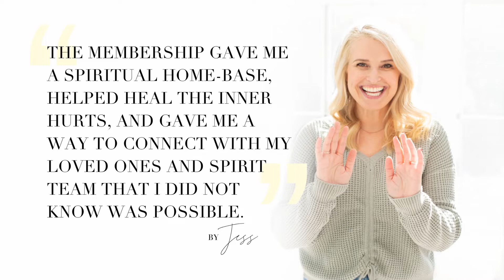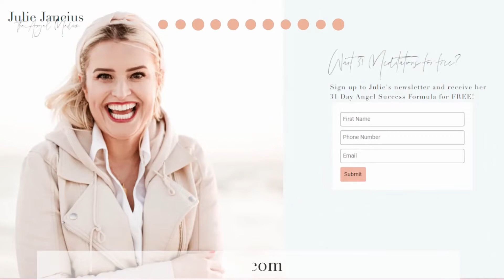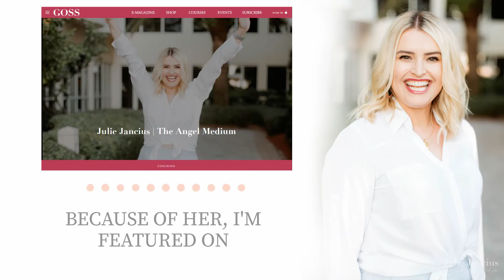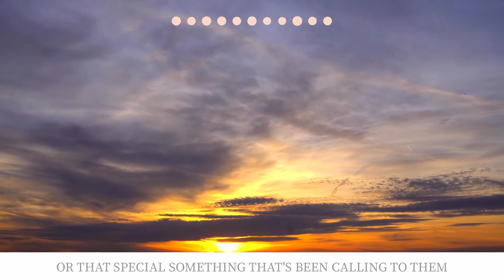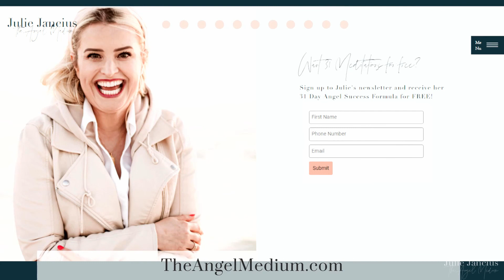Angel Messages from 2022: Unlocking Spiritual Healing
Hello beautiful souls! This is a two-part episode, but the second part of it will air at the beginning of January 2023. Today, I want to share the angel messages I have received this year and explain further the different tools spirituality has provided to help you work through challenges. This is a call to go deeper into your spiritual journey and strengthen those tools. This is also an invitation to join our Angel Membership and surround yourself with others who are also looking to grow and heal. We have exciting, totally new courses planned for next year, and I hope to join you on your own spiritual journey.

You can find out more about our Angel Membership at TheAngelMedium.com.

5-DAY FREE Angel Membership Trial: *Limited time only!

DRAWING WINNER
Leave a 5-star positive review of this show or Julie’s book, to be entered into a drawing to win a free session.
Congratulations to Jahkia J. who is our winner for the month of December!